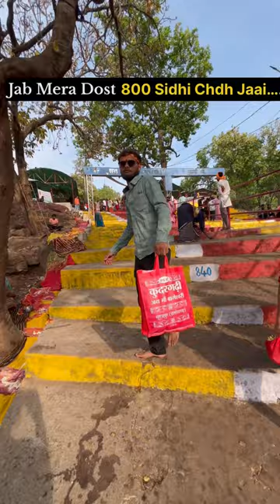Mai Gira hoya banda